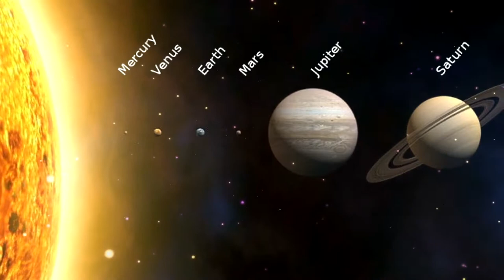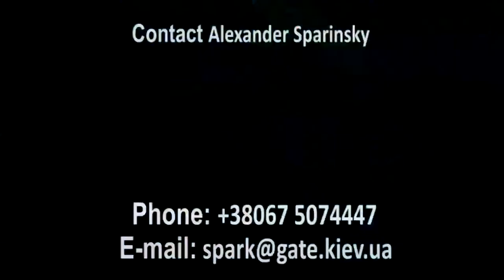"Space Adventure" hi-tech edutainment show promo-reel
Script by Volodymyr Bozhinsky, Produced by Alexander Sparinsky.
"Космічні пригоди" - промо кліп розважально-навчального шоу.
Сценарій Володимира Божинського, продюсер Олександр Спаринський.